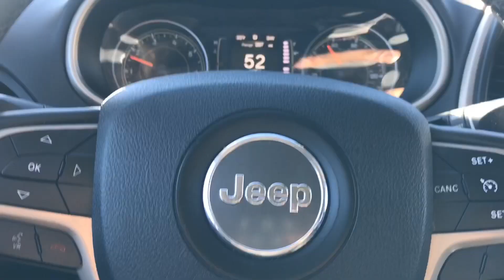Hanging With My Friend Ashley